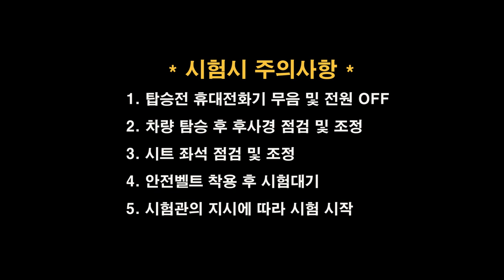용인면허시험장 도로주행 B코스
용인운전면허시험장 도로주행 B코스 입니다.